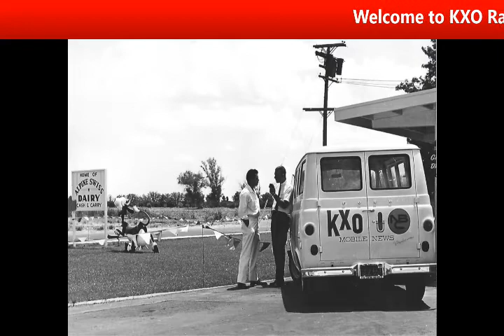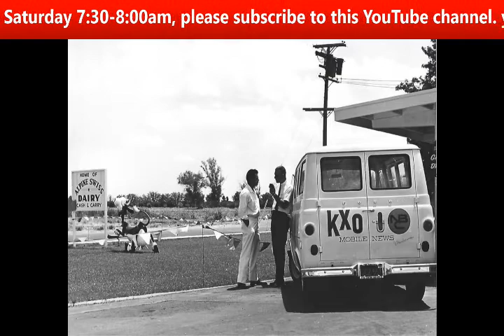KXO Radio AM 1230 Morning Show Tuesday August 4, 2020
Join George Gale with the KXO Radio AM 1230 Morning Show Tuesday August 4, 2020

Public Inspection Files:
AM1230

AM1230
Saturday
2A – 5A
The Real Don Steele
9a – Noon
Machine Gun Kelly
6P – 9P
9P – Mid
Goddard’s Gold with Steve Goddard
Sunday
Mid – 4A
Rewind with Gary Bryant
4A – 7A
Machine Gun Kelly
7A – 8A
Let’s Talk About It.

FM107.5
Friday
8P – Mid
Saturday
6P – 10P
Rick Dees
Sunday
8A – Noon
Rick Dees
7P – 8P